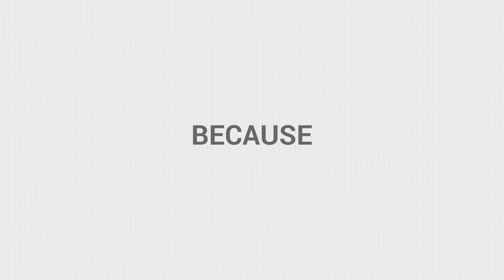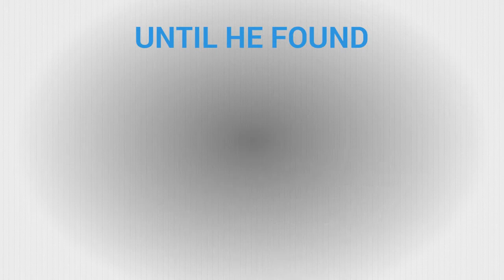EXIT Realty Genesis solves BRYAN's problem and EXIT Realty helped us provide the solutions...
EXIT Realty Genesis has the TRAINING,TOOLS and TECHNOLOGY to help you take your business to a new level or to the next level. EXIT Realty provides many of the systems that we use in our business to help us grow. EXIT Realty downstate New York and regional owner Hector Castillo provide the training ad support that is critical to our success. EXIT Realty International and Franchise support do a great job keeping us on track and in the loop.